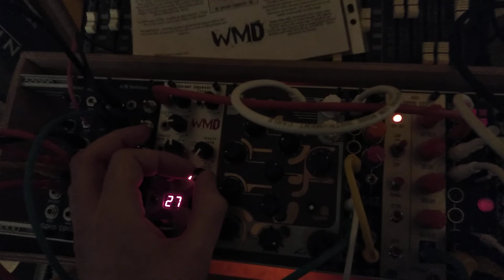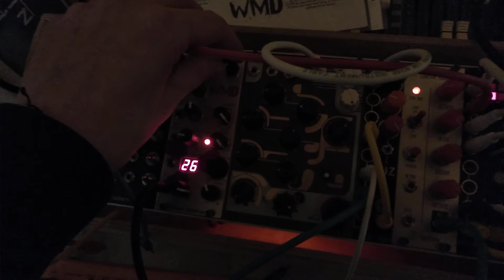WMD Geiger Counter + Prok BD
Geiger Counter + Kickdrum = Gabbafun